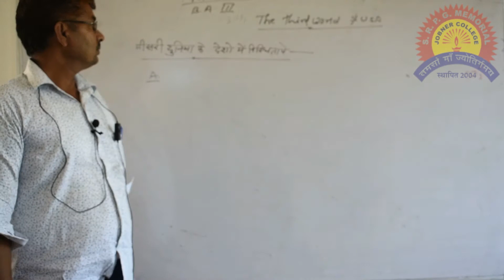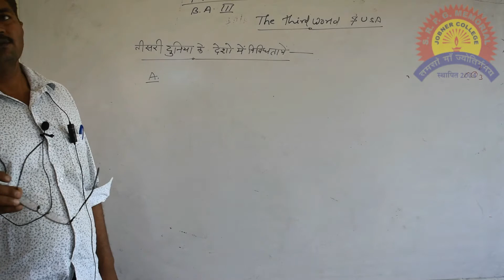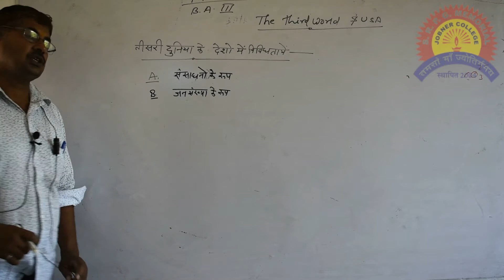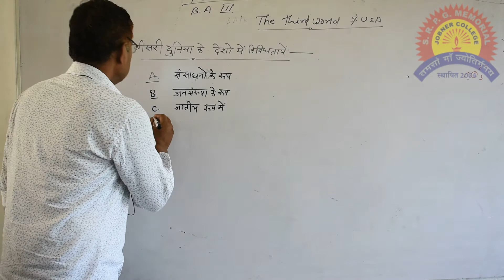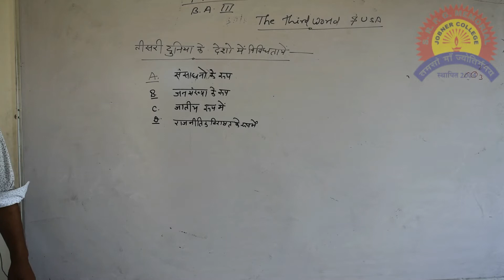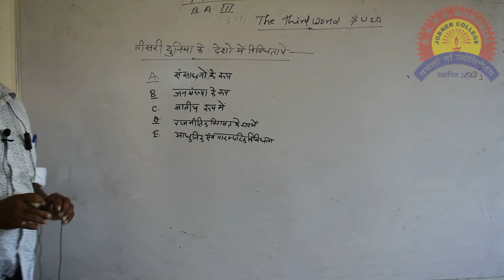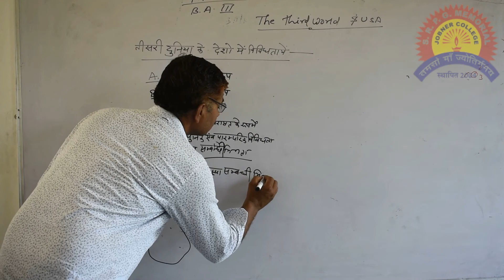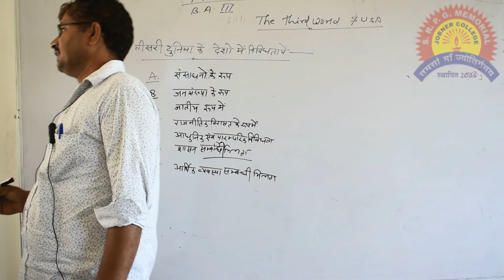तीसरी दुनिया के देशो में विविधताएं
तीसरी दुनिआ के देशो में विविधताएं
Political Science
Jobner P.G. College